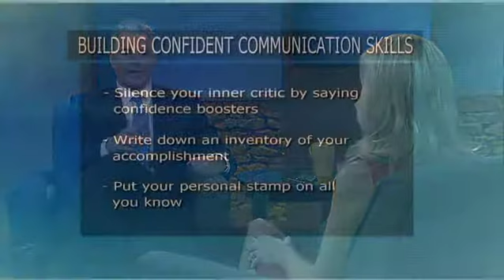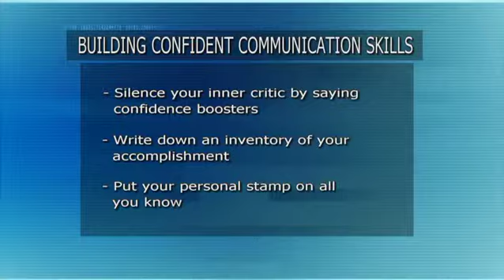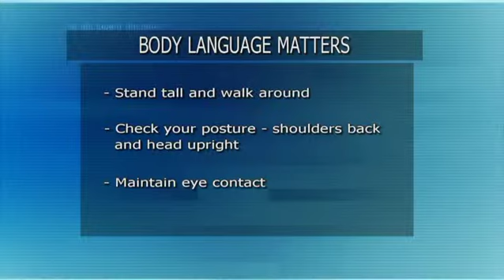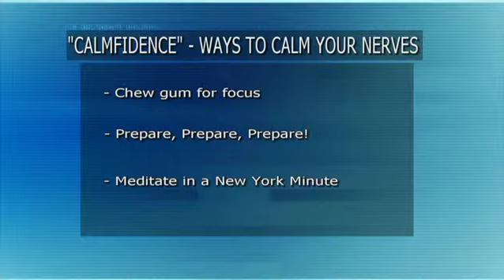Collin Kelly-Sordelet, Patricia Stark, Dr. Ohan Karatoprak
Montclair native Collin Kelly-Sordelet talks about what it was like to work with Sting on the Broadway play, ""The Last Ship"" and his future projects.

Being a confident communicator takes practice.
Communications coach and FOX Anchor Patricia Stark shares tips for improving your presentation skills.

Dr. Ohan Karatoprak, wellness director at Holy Name Medical Center, talks with Steve Adubato about why it’s important to develop a personalized health plan.